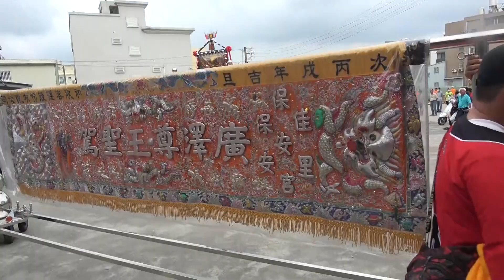【港口香遶境1】港口慈安宮謁祖請水回駕遶境 1-10號